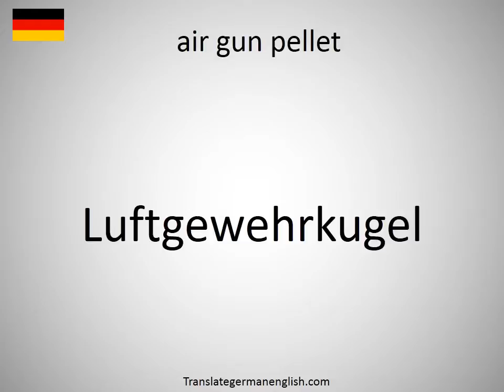How to say air gun pellet in German?